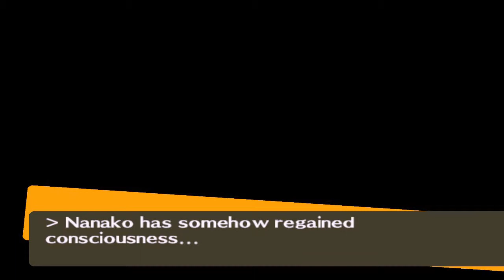Persona 4 #254 | PlayStation 2 | November 21